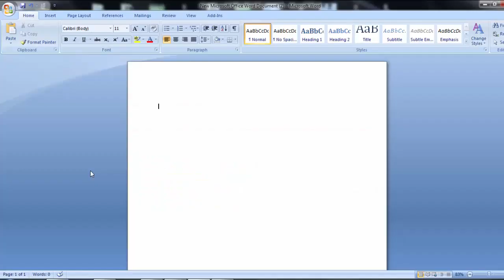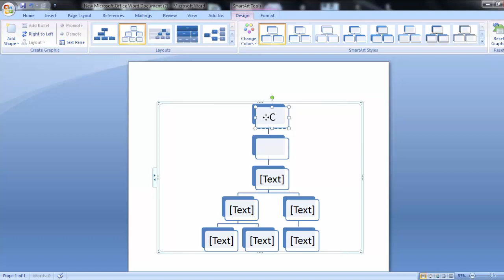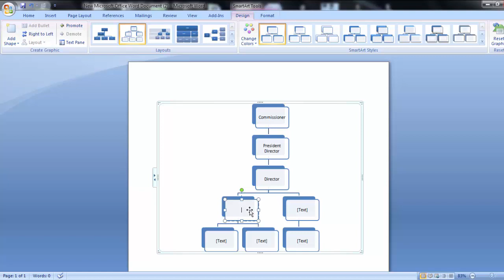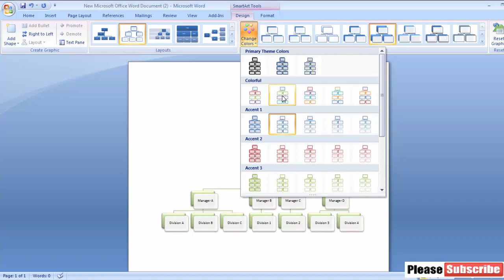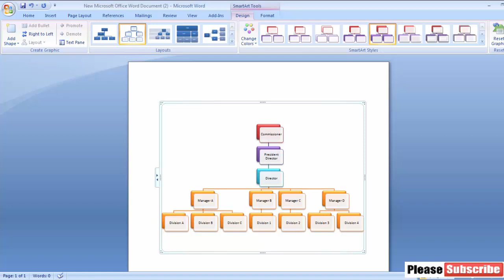Create Organizational Chart in Ms Word || The Best Technical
How to Create Organizational Chart in Ms Word  || The Best Technical